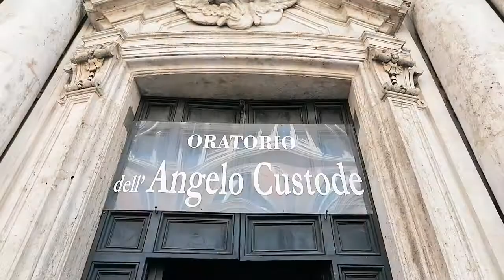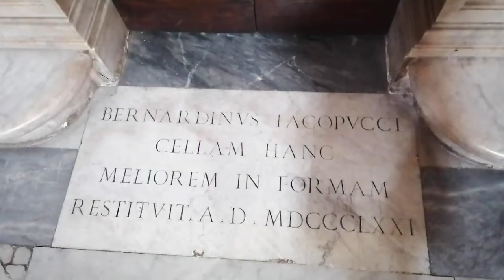Here are some beautiful churches in Rome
These churches are not as known but there are still impressive and worth a visit, if you are going to Rome.

Here are the adresses of the churches

San Luigi dei Francesi
Piazza di S. Luigi de' Francesi, 00186 Roma RM, Italy

Oratorio dell’ Angelo Custode
Piazza Poli, 11, 00187 Roma RM, Italy

Chiesa di San Giacomo in Augusta
Via del Corso, 494/b, 00186 Roma RM, Italy

Santa Maria degli Angeli e dei Martiri
Piazza della Repubblica, 00185 Roma RM, Italy

Chiesa di San Pietro in Montorio
Piazza di S. Pietro in Montorio, 2, 00153 Roma RM, Italy